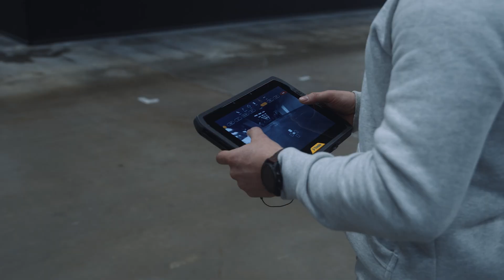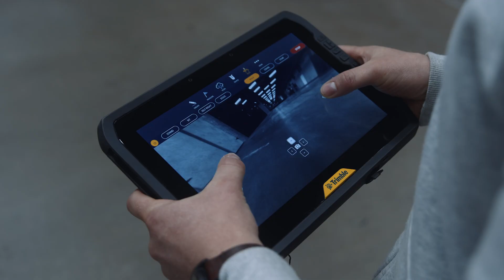Robottikokeiluja: laserkeilaava robottikoira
Robottikoira auttaa kartoittamisessa, vuotojen havaitsemisessa ja miksei vaikka valvonnassa. BuildingPoint Finland ja AutoMod-hankkeemme testasivat, miten nelijalkaista robottialustaa voitaisiin hyödyntää rakentamisen kiertotaloudessa. Kokeilussa alustana toimivan Spot-robottikoiran selässä oli laserkeilain, jolla luotiin 3D-mallit sekä Keran Halleista että Teurastamon huoltotunneleista. Malleja voi hyödyntää esimerkiksi purkutöissä.

AutoMod-hankkeessa kokeillaan työ- ja palvelurobotteja, jotka vastaavat älykkään kaupungin kiertotaloushaasteisiin sekä alustaa, jolla näitä robotteja voi kuljettaa. Tavoitteena on luoda uudenlainen palvelujen ja liiketoiminnan ekosysteemi, jossa liikkuvien alustojen kuljettamat työ- ja palvelurobotit ratkaisevat älykaupungin kiertotaloushaasteita.

Hanke saa rahoitusta Euroopan aluekehitysrahastosta osana Euroopan unionin covid-19-pandemian johdosta toteuttamia toimia.